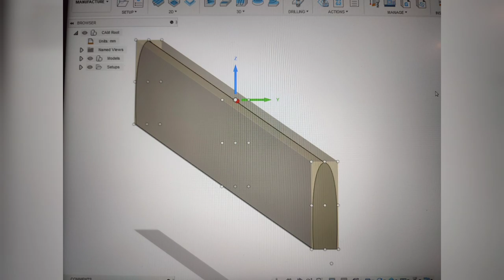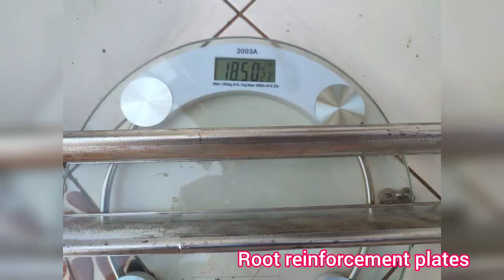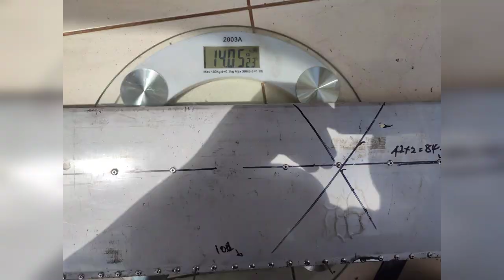Main Rotor Blades for a homemade helicopter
homemade helicopter l, with rotax 582 64hp engine, max take off 350kgs empty weight 230kgs